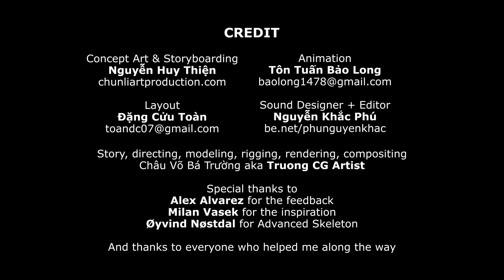DẾ NHẢY - hoạt hình 3D Việt Nam | RUN CRICKET RUN (OFFICIAL)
Sau gần 1 năm thì cuối cùng phim "Chơi với dế" cũng đã hoàn thành. Phim hoạt hình 3D made in Vietnam

100%. Hợp tai hợp mắt thì share nhé ;)
After 1 year (on & off), the film "Run Cricket Run" is finally done. Hope you enjoy! Please share.

Sound Design + Edit: Nguyễn Khắc Phú be.net/phunguyenkhac
Story, directing, modeling, rigging, rendering, compositing: Châu Võ Bá Trường aka Truong CG Artist

1. London Symphony Orchestra - Super Mario Brothers Theme.
2. La gazza Ladra (The Thieving Magpie); Overture.
3. Richard Wagner - Ride of the Valkyries
5. Freeplay Music - Ready to Laugh.
6. Freeplay Music - Scary Movie.

(Viet) Học làm phim 3D